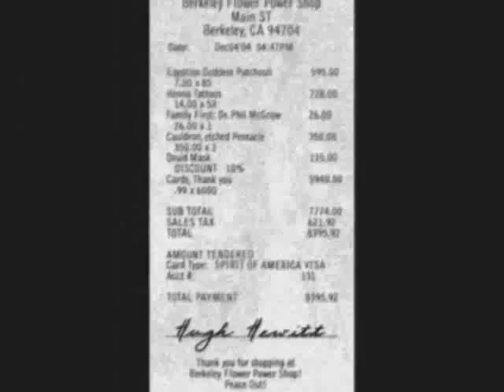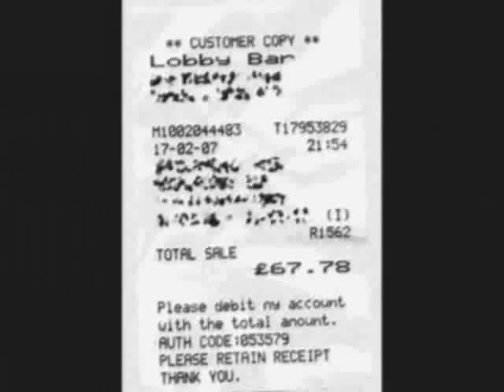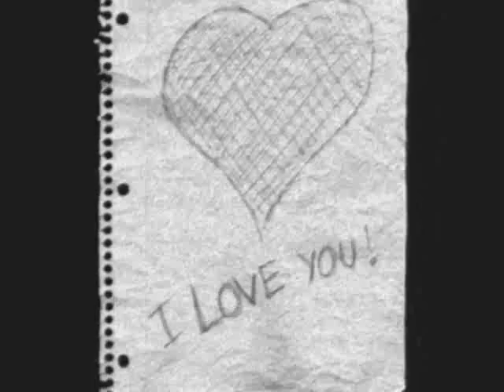The Candy Twins - Pieces Of Paper acoustic demo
I've been trying and failing to get this up in stereo and as a result the vocal is pretty drowned out. Acoustic demo of a new song for my band The Candy Twins. I think it will work well with our prospective new backing vocalist/violinist.

PIECES OF PAPER

I've got a bone to pick and
I'll strip it bare
Why can't you get over it? All that
time it's still there

Do you remember my name?
Do you remember the feel of this?
I was part of your party game
What sealed it for me was your pretty kiss

Is she glad that she found those pieces of paper
Does it make her feel good inside
Does she like what's written on those pieces of paper
Numbers and names to hide

Pieces of Paper, Pieces of Paper etc.

I've no idea. I'd
surmise you're with someone else. But
I can't raise a tear